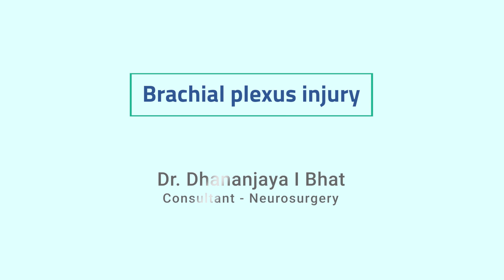Brachial Plexus Injury | Dr Dhananjaya Bhat | Neurology | Aster RV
Brachial Plexus Injury is a unique condition and our expert Dr Dhananjaya Bhat (Consultant - Neurosurgery) talks about it and shares informative insights on what the condition is and how it is treated.

Dr Dhananjaya I Bhat is a consultant neurosurgeon at Aster RV, JP Nagar, Bangalore. Over two decades as a neurosurgeon, he has had the opportunity to operate on over 6000 cases of brain, spine and peripheral nerve pathologies.